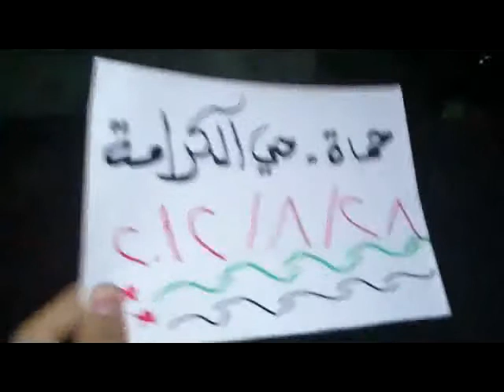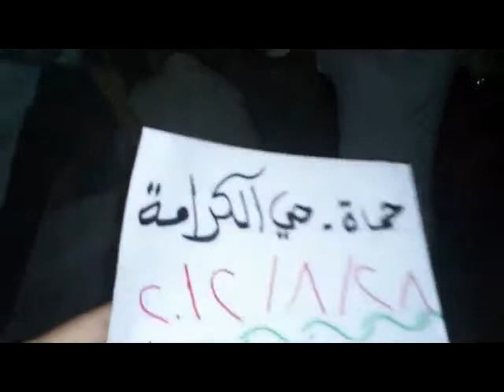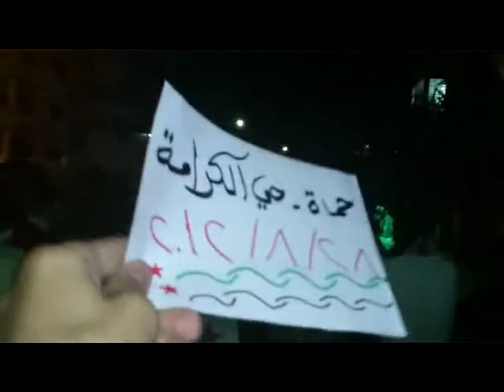شام حماة حي الكرامة مسائيات الاحرار 2 9 2012 جـ1